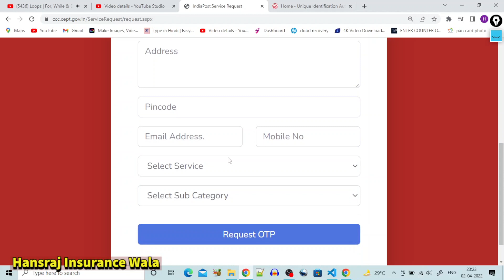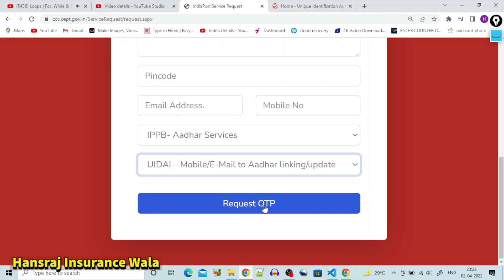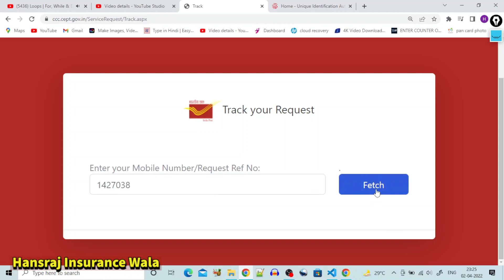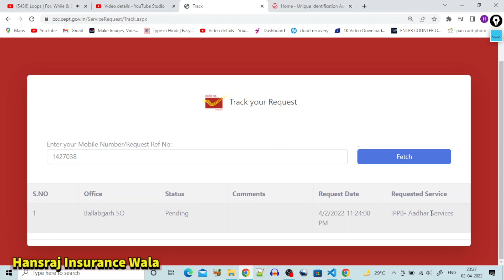How to Update Mobile Number in Aadhaar Card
Products I Use
. अधिक जानकारी के लिए हमारी Website पर जाएं :
. Topics cover in this video-
aadhar card latest update
ghar baite aadhar card kaise banaye
ghar baite aadhar card mein mobile number kaise update kare
mobile number update in aadhaar card
naya aadhar card kaise banaye